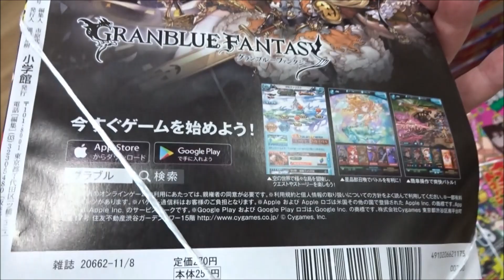週刊少年サンデー 2017年48号「古見さんは、コミュ症です。」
【ニイタニ】
450万回再生突破
広島県内で動画が多いYOUTUBER(多分)
Hiroshima Prefecture
Itsukushima Shrine
 毎日投稿
広島youtuber
次世代 youtuber
１日10万回再生
１００万回以上再生されている動画、チャンネル